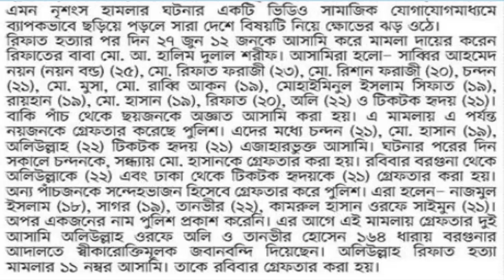দেখুন রিফাত মামলার আসামিদের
You can watch by this video that some terrorist boy has occurred this accident together. You can watch these criminal boys name list.